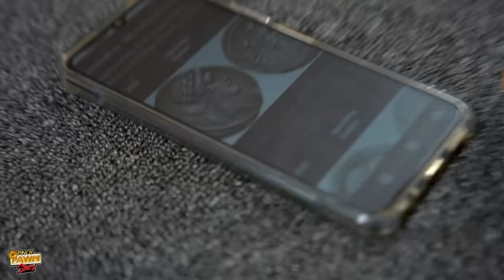Pinoy Pawnstars Ep.307 - Ancient Coin 55BC mgkano nga ba ang halaga? 😱